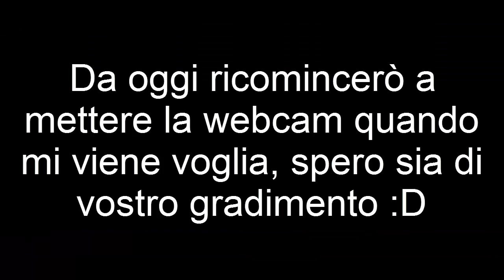Minecraft Hunger Games #61 - I Team Illegali